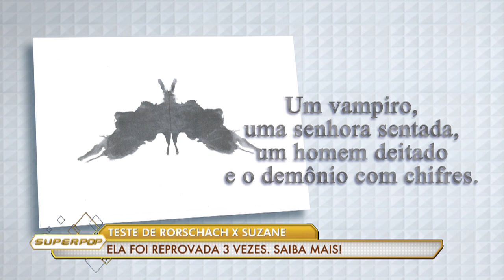Superpop (17/02/20) | Completo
Há mais de 17 anos, Suzane von Richthofen ganhou destaque nos noticiários de todo o Brasil. O caso da jovem que assassinou os pais em uma mansão de São Paulo, com a ajuda do namorado e do cunhado, causou indignação em todo o País e, até hoje, continua rendendo polêmica e debate.

Em 2020, o jornalista Ullisses Campbell lançou o livro "Suzane: Assassina e Manipuladora", publicação que quase foi barrada pelos advogados da presa. E em abril, serão lançadas, simultaneamente, duas produções cinematográficas sobre o caso - com dois filmes e versões distintas sobre o crime.